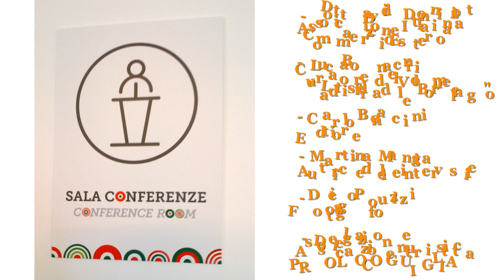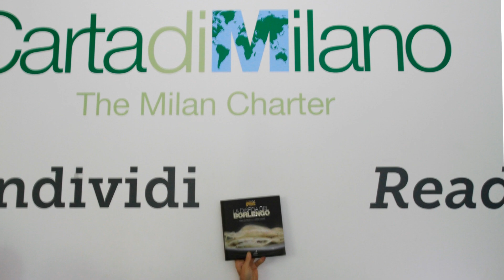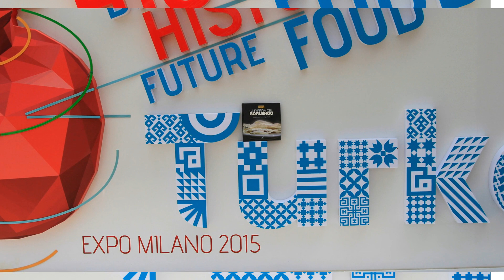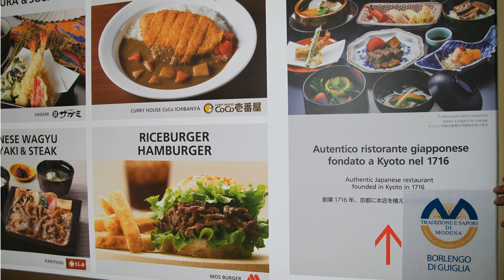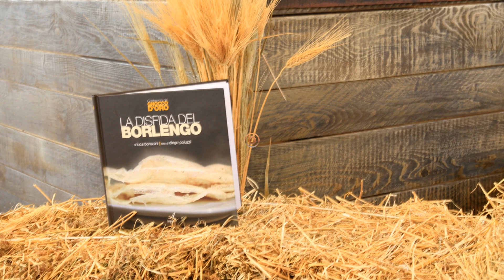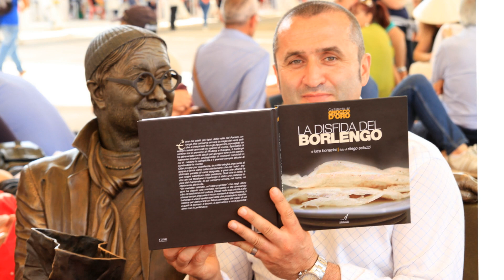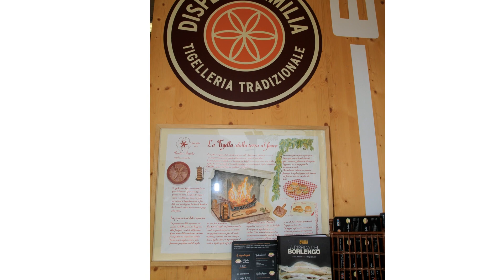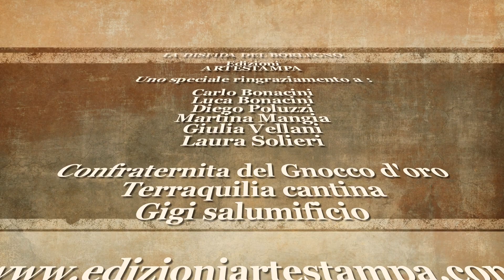Missione Borlengo EXPO 2015 Youtube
Presentazione del volume "La disfida del Borlengo" ad EXPO Milano 2015. This is a non-monetized vids.